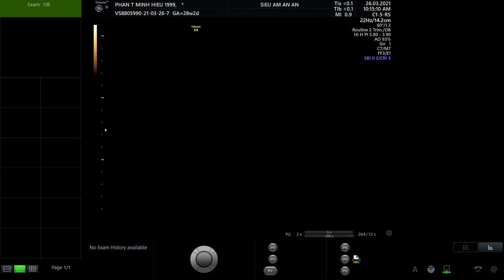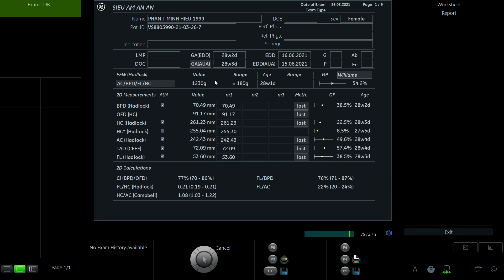PHAN THỊ MINH HIẾU 1999